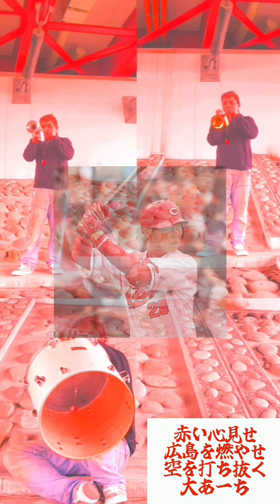【神曲5選！】元プロ野球応援団が選ぶ❗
皆様ただいま～お久しぶりです
今回は僕が一番大好きな応援歌５曲演奏しました。
この間の配信で、最後に、しようと思いましたが、また再び復活します。皆様これからも宜しくお願いいたします♥️
皆様にとってベスト5はありますか？